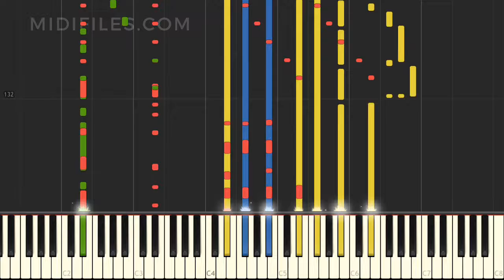Stand On The Word (Mima remix) / Keedz (MIDI backing track)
MIDI Instrumental version of the song "Stand On The Word (Mima remix)" with animated keyboard, made famous by Keedz